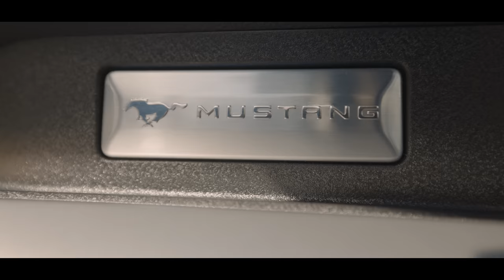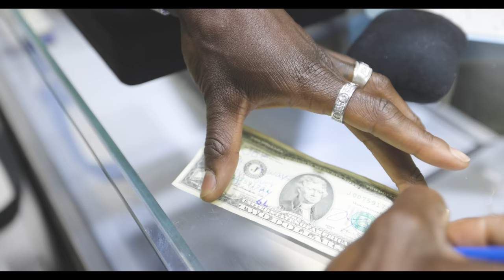OUTSIDE IN LA WITH MARQUISE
Hey GoodwinSZN, tag along with Marquise as he goes shopping at Facet Gems in LA with Joe the Jeweler. How much do you think he spent?  Did you like his latest pieces?

Marae's Instagram- @maraegoodwin